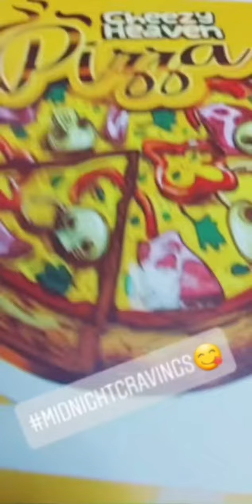Foodie🍽 / Food for life😋/ Amazing experience👌🏻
Trying some freaking delicious cuisine of Islamabad & I must say definitely worth trying 👍🏻
The only oxygen I need for survival in this♥️🤞🏻